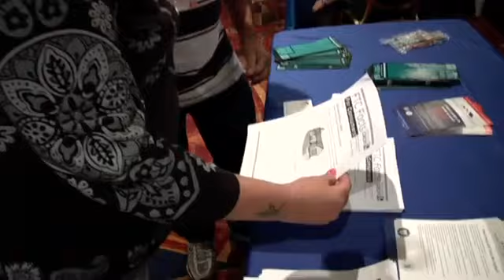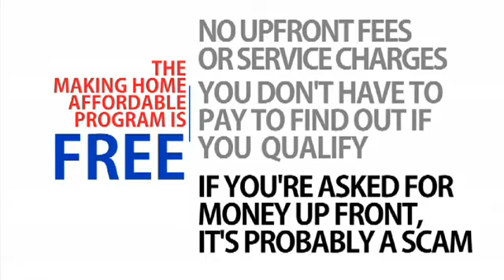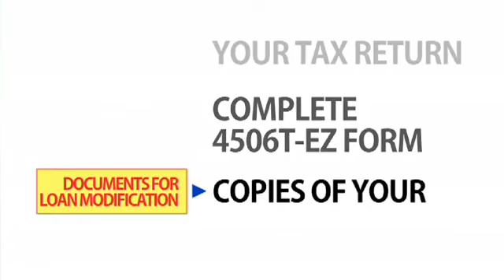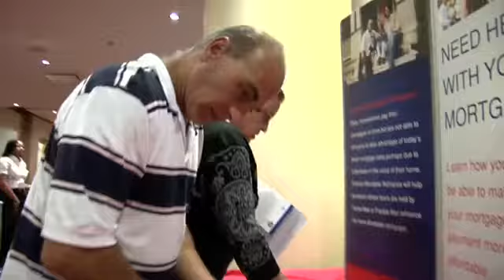foreclosure-alternatives-help-Making-Homes-Affordable.flv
Homeowners help to avoid foreclosure from Home Destination and Making Homes Affordable. Home owners need to take action to stop foreclosure process if they have received a foreclosure notice. This situation is widespread among Minnesota residential home borrowers who purchased homes in the years leading up to the house price peak, as well as those who extracted equity through cash-out refinancing. Today nearly one in every five residential home mortgages is underwater. Read the housing stats and information on foreclosure and short sales.